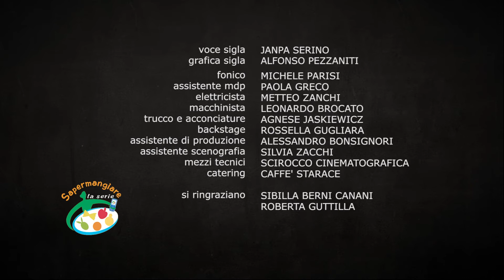4C LUNA PRANZO